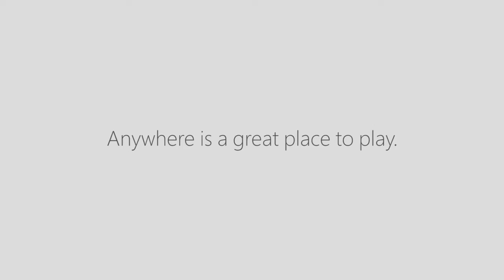Microsoft - "Xbox Play Anywhere" Reveal Trailer